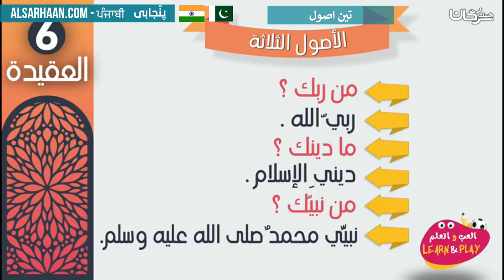تین اصول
تزكيات بعض العلماء للشيخ هيثم سرحان حفظه الله:
🌴و لا ننسى الصغار أيضا يمكنهم متابعتنا على :
قناة أتعلم وألعب Learn & Play Играй и учись :
تطبيق أندرويد:
Collège du Sunna
Школа «Сунна»